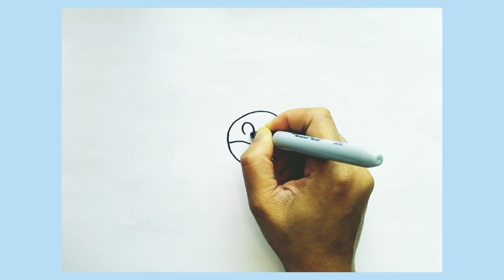How to draw Baby Shark family for kids - Baby, Daddy, Mommy, Grandma, and Grandpa Shark Family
How to draw colorful baby sharks family - Mommy Shark (mother), Daddy Shark (father) Grandma Shark (grandmother), Grandpa (grandfather), and  Little Baby Shark.

0:00  Introduction
0:08  Draw the Baby Shark
1:36  Draw the Mommy Shark
2:58  Draw the Daddy Shark
4:07  Draw Grandma Shark
5:05  Draw Grandpa Shark
6:24  Coloring (Yellow, Blue, Purple, Pink, and  Light Green)